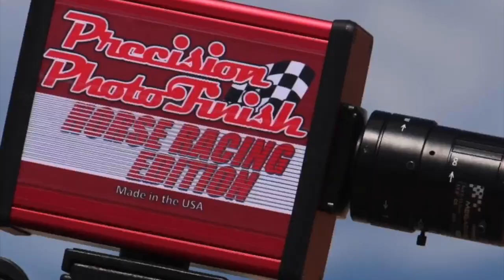La Coco Cuadra 300 vs Tapado Cuadra Gallitos Carril White Glove